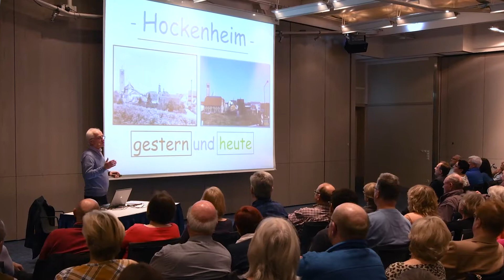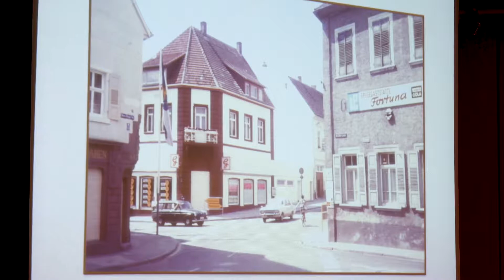Zeitreise durch die Hockenheimer Geschichte. Ein Vortrag von Erich Losert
VHS Vortrag zur ersten urkundlichen Erwähnung vor 1250 Jahren. Zeitreise durch die Hockenheimer Geschichte.